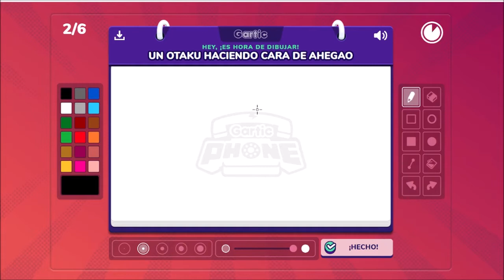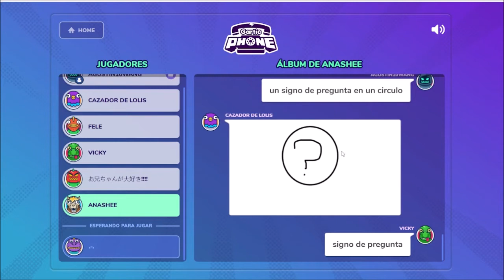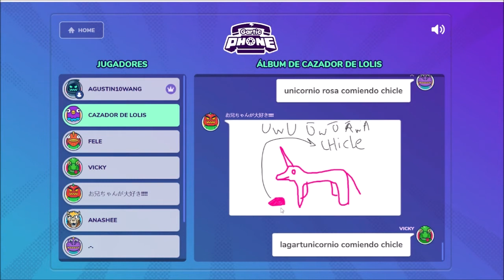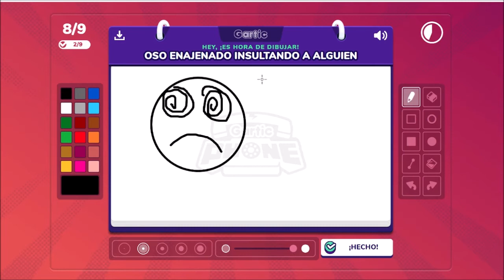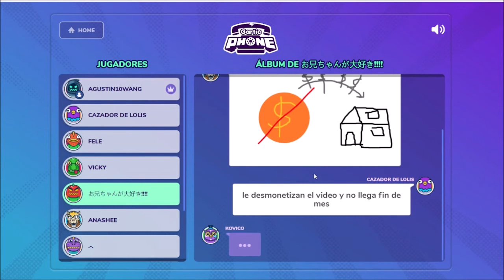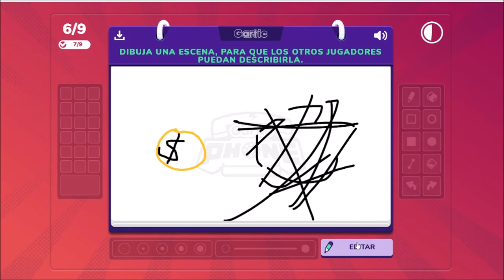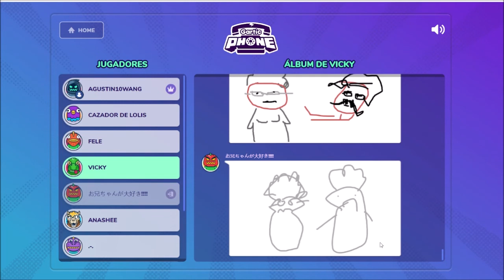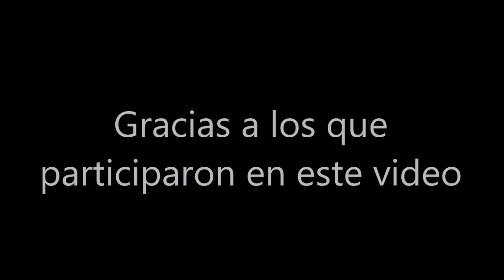Para Chorichue una araña es una cucaracha | El retorno de Gartic Phone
Se agradece a todas las personas que participaron en este video tan caótico y gracioso. Es gratis y si te arrepentís podés desuscribir en el futuro.

(as well as Apple Music, Google Play, Spotify, etc.)"